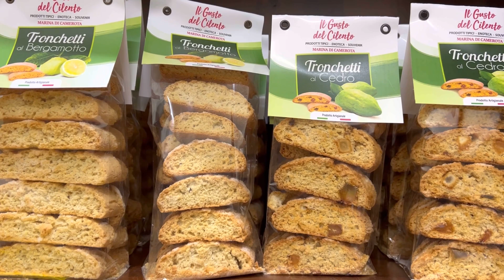Марина ди Камерота - разходка; кафе; стрийт фууд и сувенирчета